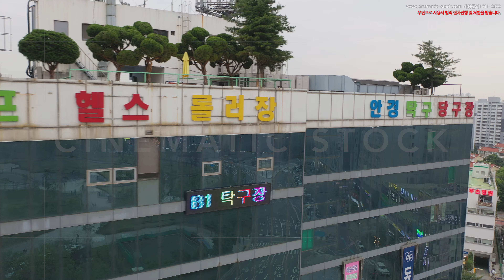선부역,안산현대자동차서부지점,서울프라자,선부역광장,드론영상제작,드론장비대여,드론영상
2011년 부터 10여년간 총100억원 이상 투자를 하여 국내외 50여명 이상의 A급 촬영감독,작가님들의 작품을 스탁 영상,이미지를

- 3만원~100만원
- 7만원~200만원
- 20~400만원
- 30만원~500만원
영화 및 드라마
- 50만원~500만원

위탁운영사업자 - (주)엠투이미디어웍스  협력사 - (주)더밈미디어, 컨티뉴티움,시스템나인

지금 보신 영상들이 마음에 드시나요?

머잖아 우리는 미래에 로봇을 사용하게 될 것입니다.
이미 우리에게는 공간을 자유롭게 활보하는 로봇을 바로 손에 쥘 수 있습니다.
이 영상을 촬영한 드론도 로봇이죠.
드론은 끝내주는 취미이자 미래의 직업이며 산업의 미래입니다.

우리는 최고의 드론 파일럿을 양성하고 있습니다.
드론 자격증취득 및 응용교육은
시스템나인

수료 후 일정요건이 갖춰지면 내부 심사를통해
시네마틱아카이브/슈터의 작가 활동이 가능합니다.